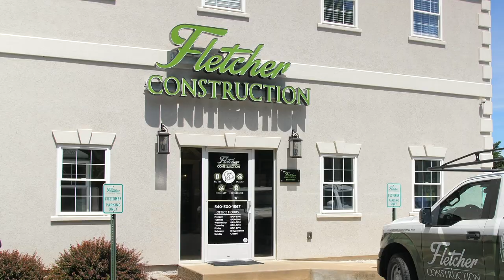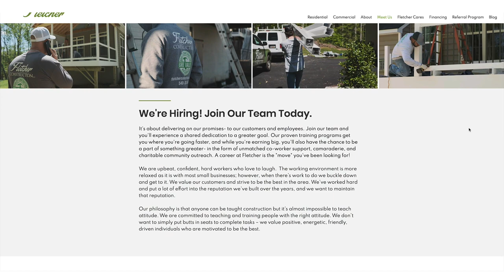We're Always looking For Talented People - Join The Fletcher Construction Team!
We're Hiring! Join Our Team Today.
It's about delivering on our promises- to our customers and employees. Join our team and you'll experience a shared dedication to a greater goal. Our proven training programs get you where you're going faster, and while you're earning big, you'll also have the chance to be a part of something greater- in the form of unmatched co-worker support, camaraderie, and charitable community outreach. A career at Fletcher is the "move" you've been looking for!

​We are upbeat, confident, hard workers who love to laugh.  The working environment is more relaxed as it is with most small businesses; however, when there’s work to do we buckle down and get to it. We value our customers and strive to be the best in the area. We’ve worked hard and put a lot of effort into the reputation we’ve built over the years, and we want to maintain that reputation.

 Our philosophy is that anyone can be taught construction but it’s almost impossible to teach attitude. We are committed to teaching and training people with the right attitude. We don’t want to simply put butts in seats to complete tasks – we value positive, energetic, friendly, driven individuals who are motivated to be the best.